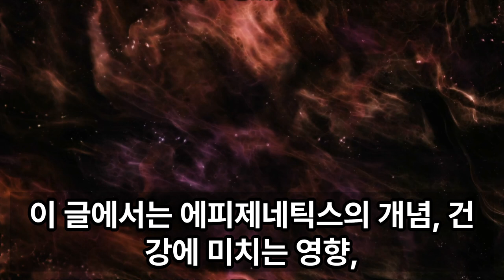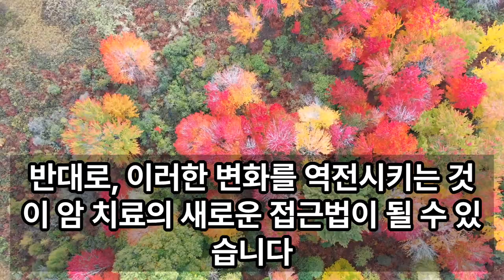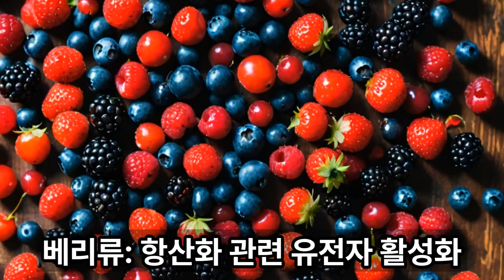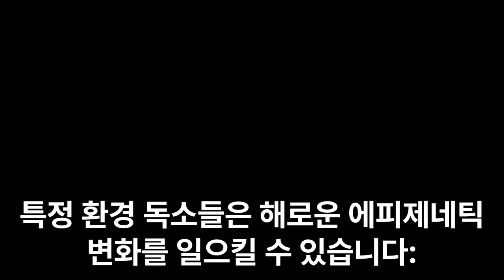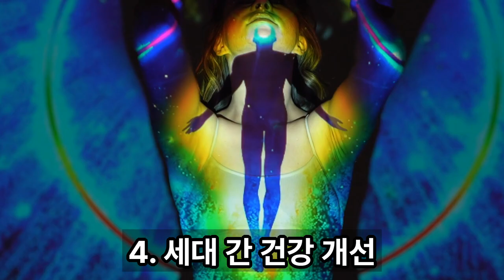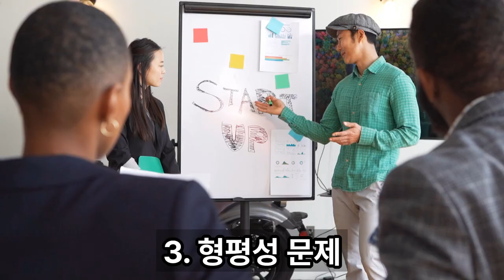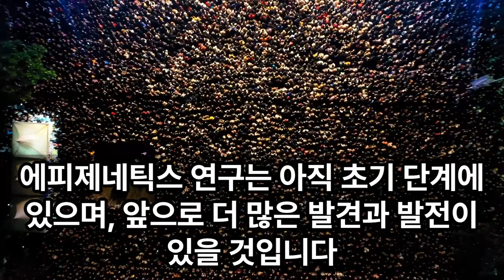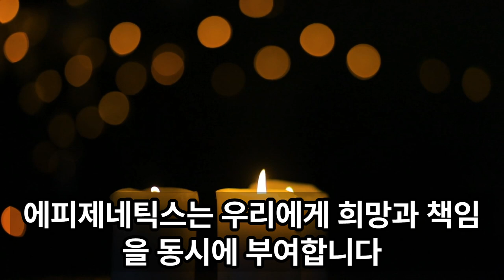당신의 유전자를 해킹하라! 에피제네틱스와 건강 혁명